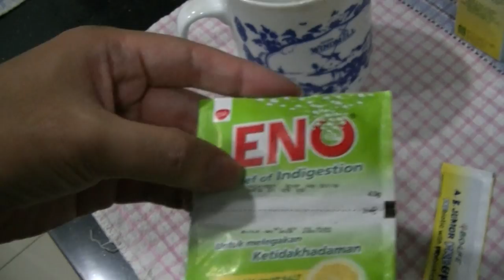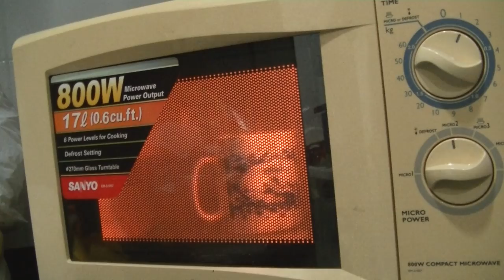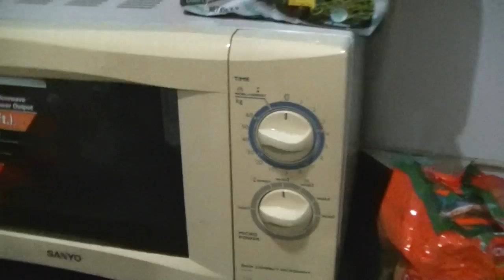Berri Apple Juice + Lemon Flavoured Eno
An antacid is a substance which neutralizes stomach acidity, which in turn relieves heartburn, indigestion or stomach upset

Medical uses[edit]

Antacids are available over the counter and are taken by mouth to quickly relieve occasional heartburn, the major symptom of gastroesophageal reflux disease and also indigestion. Treatment with antacids alone is symptomatic and only justified for minor symptoms.[2]

Antacids are distinct from acid-reducing drugs like H2-receptor antagonists or proton pump inhibitors and they do not kill the bacteria Helicobacter pylori, which causes most ulcers.
Brands[edit]
Eno-logo.png
Eno is an antacid brand whose main ingredients are sodium bicarbonate, sodium carbonate, and citric acid; it is sometimes used as baking powder.[5][6] Eno was first marketed by James Crossley Eno (1827–1915).[7] The legend says that his idea for the product arose while he was working at the pharmacy of an infirmary in Newcastle where Dennis Embleton worked, and that Embleton often prescribed an effervescent drink made by mixing sodium bicarbonate and citric acid in water, and that Eno adopted this beverage from Embleton.[8] However, Eno opened a pharmacy where he made the mixture in 1852, a year before Embleton came to work at the infirmary, and such mixtures were common at the time.[8] Eno gave away his branded mixture to sea captains at the port, and in this way Eno's became a brand known around the world; by 1865 he had to move to a bigger facility, and he formally founded the company Eno's "Fruit Salt" Works in 1868.[8][9][10]:253 In 1878 Eno moved the business to Hatcham where the factory employed 50 people by 1884.[11]

Eno was advertised heavily, like all patent medicines were at that time.[8] In 1883 it was advertised as a cure for cholera[12] and in 1892 for "keeping blood pure and free from disease", prevention of diarrhea, and many other conditions.[13] By 1928 the company had factories in England, Canada, France, Germany, Spain, and the US; that year the company was acquired by International Proprietaries, a company that had been established by Canadian businessman Harold F. Ritchie.[10]:253 International Proprietaries was eventually renamed Eno, and in 1938 the business was bought by Beecham[10]:253 for its products as well as its international marketing force.[14] As the pharmaceutical industry transitioned from selling cure-all patent medicines to selling drugs in the 1950s, Eno was one of a handful of products that were retained in the industry.